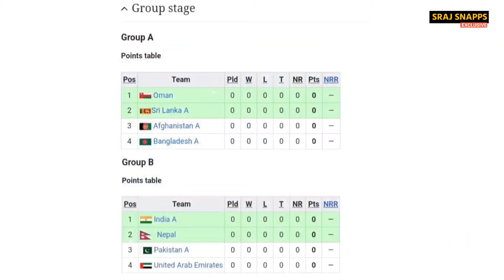स्वदेश फर्कियो Nepali Cricket टोलि | Sandeep Deependra सहित ४ मुख्य खेलाडी नखेल्ने Emerging Asia Cup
Nepal's spinner Sandeep Lamichhane and all-rounder Dipendra Singh Airi will not play in the ACC Emerging Teams Asia Cup starting next week.

Sandeep and Dipendra have joined the franchise league Global T-20 Canada starting from July 20. As both of them will go to Canada to participate in that league, they will not play the Emerging Cup.

Image and video credit: CAN, ICC, Kantipur, Setopati, Google

Tags Used:
emerging team men's asia cup
men's emerging teams asia cup
emerging team asia cup
emerging teams asia cup 2023
emerging team asia cup 2013
emerging team asia cup men's
acc men's emerging teams asia cup 2023
emerging teams asia cup
acc emerging teams asia cup